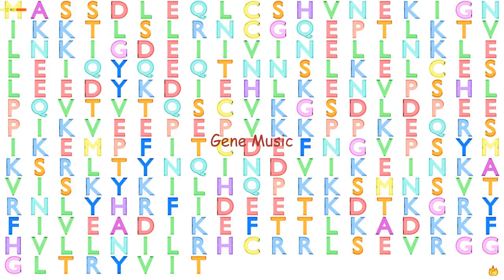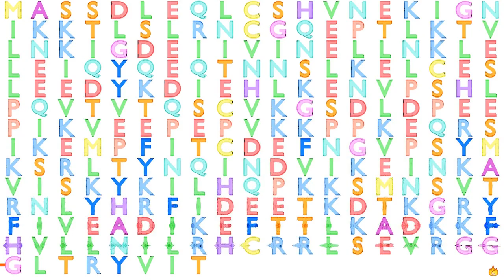Gene Music using Protein Sequence of SKA1 "SPINDLE AND KINETOCHORE ASSOCIATED COMPLEX SUBUNIT 1"